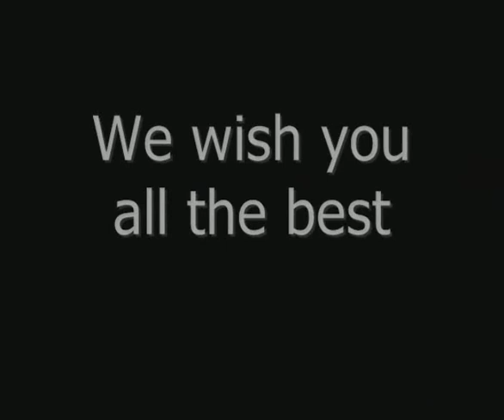Mig 29 flight to edge of space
Flight to edge of space in a twin seat Mig-29 in Russia, observe the curvature of the Earth and the how black the sky is from over 20 km altitude, it truly was an amazing experience to see that the Earth is round with my own eyes.